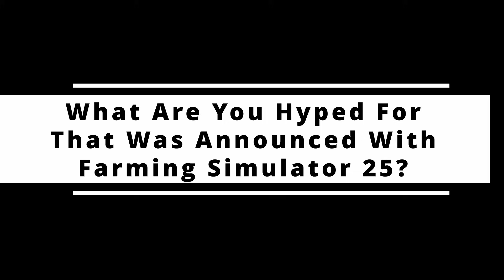HUGE GMC 7500, Gleaner Harvester Pack, Plus J&M Carts | FS News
FS News - June 26th 2024

Clubs Discord.